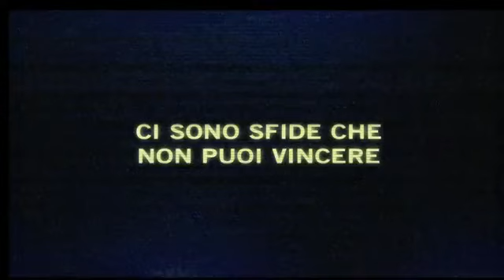Moneyball- L'arte di vincere - Trailer Italiano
Recensione: "L'Arte di vincere" (recensione sotto diritti d'autore - copyright Cinefilo Moviebook, 2012)

Un film eccellente, sicuramente uno dei migliori dell'anno, questo "L'arte di vincere", che ha il suo deus ex machina in Brad Pitt, attore protagonista e produttore esecutivo. Un film incentrato sul baseball, ma dal punto di vista del manager di una squadra, dunque con riferimenti alla gestione dei bilanci societari e ai milioni e milioni di dollari che fantascientificamente passano dalle società di baseball ai migliori giocatori. Un film che noi italiani in alcuni punti tecnici e agonistici non riusciremo a comprendere a pieno, essendo per noi il baseball uno sport ancora pressochè sconosciuto (nonostante la sua pratica sia in crescita, in Italia), ma che, per il suo spiccato realismo, a livello economico ci ricorderà da vicino il funzionamento dei nostri campionati di calcio e i milioni che vi circolano.
Il film è tratto da una storia vera, accaduta tra il 2001 e il 2002 negli Stati Uniti: Billy Beane (interpretato da Brad Pitt) è il general manager degli Oakland Athletics, squadra tra le più 'povere' della Major League di baseball che alla fine del campionato 2001 vende i suoi migliori giocatori ai team più titolati; così, Billy è costretto a rifare la squadra per il nuovo campionato, e dovrà riuscire a renderla competitiva con un budget limitatissimo, rispetto alle altre della Major League. S'imbatte, tuttavia, in un giovanissimo e corpulento economista, Peter Brand (interpretato dal bravissimo Jonah Hill) che ha idee nuove ed originali sul come giudicare il reale valore dei giocatori di baseball, basandosi sul libro 'Moneyball' (titolo inglese del film) e sulle statistiche matematiche in esso contenute. Il resto non ve lo raccontiamo... "L'arte di vincere" si rivela una pellicola avvincente, che mette in evidenza la mercificazione dello sport, in particolare di quello statunitense, ma al contempo dona allo spettatore quelle grandi ed epiche emozioni, che solo lo sport riesce a dare. Il pubblico comincia effettivamente a tifare per la sgangherata squadra di Oakland, che miracolosamente comincia a vincere, ma soprattutto comincia a tifare per lo sport vero; e comincia a tifare per il manager di Oakland, Billy Bean. Infatti, il personaggio interpretato da Pitt è il vero perno di tutto il film: chi deve imparare ad avere il coraggio di vincere, è infatti lui, che da giovane è stato un giocatore, ma ha deluso completamente le aspettative con una carriera mediocre, accompagnata da una sfortunata vita privata, con un divorzio alle spalle; ancora oggi Billy Beane vive nel fantasma di quelle 'sconfitte', che gli hanno procurato un animo da perdente. Ma con l'avventura di Oakland, riuscirà a rivoluzionare la sua stessa anima e la sua vita, ritrovando la determinazione giusta nello sport e nella vita. Il film è stato candidato a sei premi Oscar, ma inspiegabilmente non ne ha conquistato nemmeno uno. Meritatissima era la nomination conquistata da Jonah Hill, il robusto attore (di cui sentiremo parlare in futuro) che impersona il giovane economista Peter Brand. E meritata era la nomination come produttore esecutivo per Brad Pitt, che, con l'aiuto del regista Bennett Miller, ha messo su un ottimo film. Da segnalare che il film in Italia è stato completamente ignorato, in alcune città non è mai arrivato. Io stesso, recensore di cinefilo moviebook, sono riuscito a vederlo solo adesso in un cineforum, molto tempo dopo la sua uscita. Purtroppo l'Italia continua a privilegiare il cinema commerciale e dalla comicità di bassa lega, non si sa bene per quale motivo.

Voto al film: 8